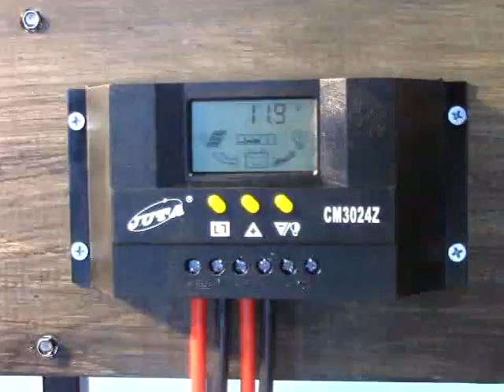FERIA ENERGÉTICA CÁMARA EDICIÓN JUAN DÍAZ L REPORTERO VÍCTOR CALBUANTE